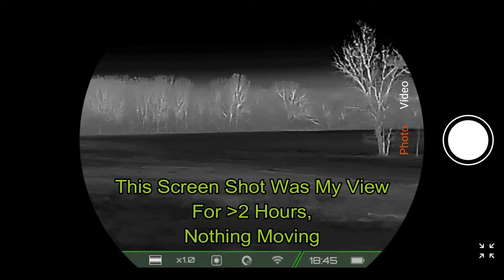Beaver & Boar: More Rix Storm S3 & Pocket K2 Hunting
I am back with the new RIX Pocket K2 ($499) scanner and a third look at the Storm S3 ($1799) thermal weapon sight and taking a look at some beaver, coyote, and boar.

RIX Optics is a brand new company out of Richardson, Texas, offering both digital night vision and thermal optics.   These scopes come with just about everything you need including batteries, charger, mounts, and of course, the scope itself.

Brass Catchers by Tactical Brass Recovery